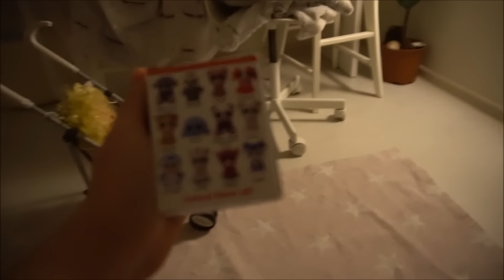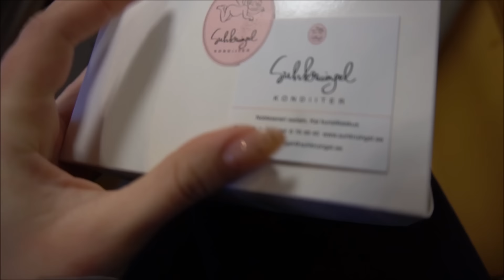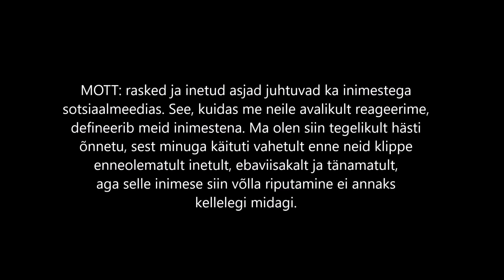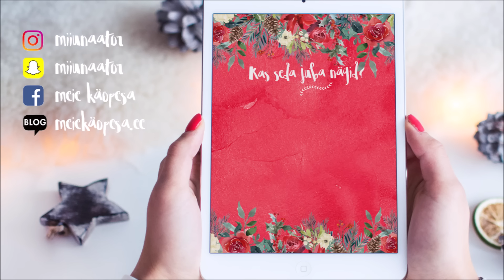#18 | E ON SOLIST!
Ei noh... siin oli nüüd valik, kas avaldada pekkis hägustustega või üldse mitte...